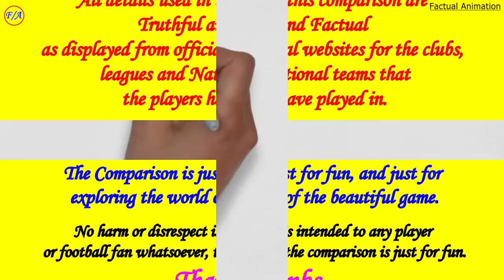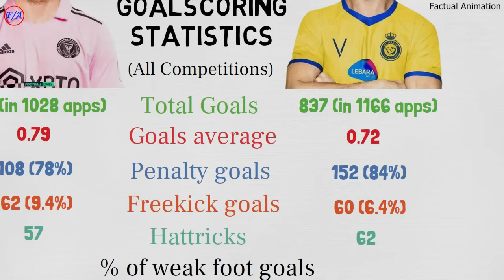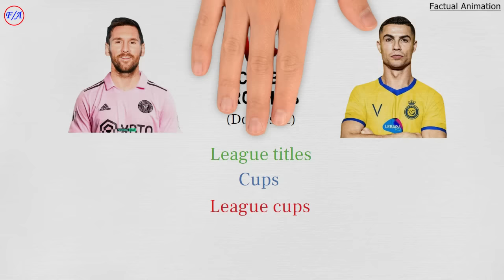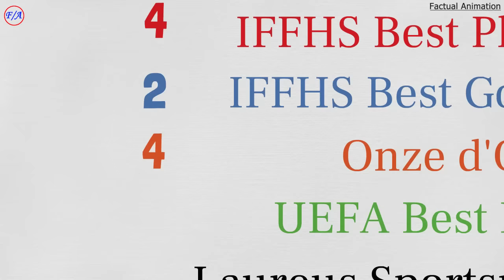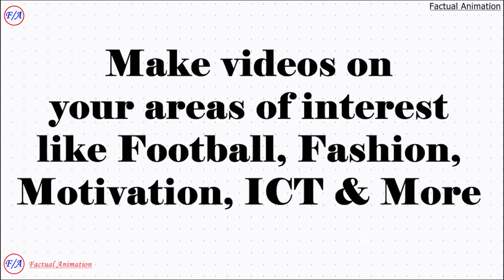Messi vs Ronaldo: The GREATEST Of All Time - GOAT Comparison | Factual Animation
Messi vs Ronaldo: The GREATEST Of All Time - GOAT Comparison | Factual Animation | Lionel Messi vs Cristiano Ronaldo GOAT Debate
In this video, I have compared Lionel Messi and Cristiano Ronaldo to determine who of them is the GOAT. I have compared their statistics, Trophies they have won, Individual awards received, and their salaries, contracts and sponsorships. Who is the GOAT of football? Lionel Messi or Cristiano Ronaldo?